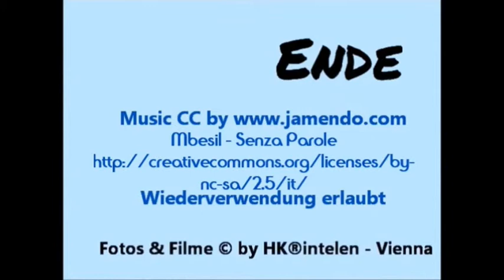Die Wiener Börse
Die Wiener Börse (auch Alte Börse genannt) ist ein Gebäude an der Wiener Ringstraße. Sie wurde 1874 bis 1877 durch Theophil von Hansen im Stil der Neorenaissance, einer Form des (für die Ringstraße typischen) Historismus, errichtet. Von seiner Errichtung bis zum Umzug der Wiener Börse AG in das Palais Caprara-Geymüller 2000 war das Gebäude Sitz dieser Institution. Heute ist es eine der vielen Sehenswürdigkeiten an der Wiener Ringstraße. Die Wiener Börse, im Jahr 1771 als eine der ältesten Börsen der Welt gegründet, ist heute ein modernes, kunden- und marktorientiertes Finanzdienstleistungsunternehmen.